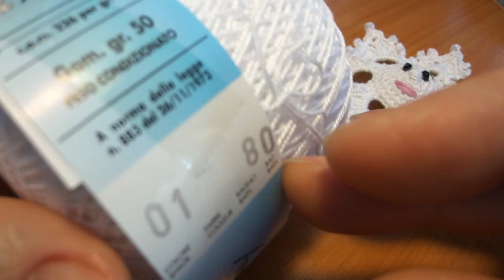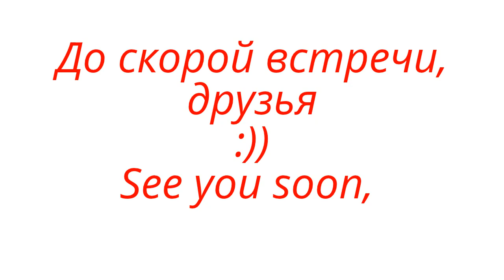Новогоднее украшение для волос Snowflake Crochet